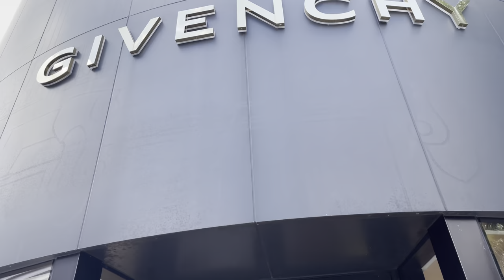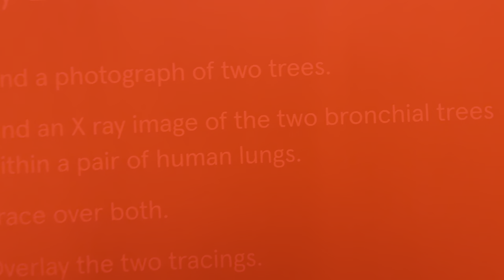Miami Vlog #2 🌴🌞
More videos COMING SOON!!! Also comment any videos y'all want to see me do down below. This is Part 2 of my trip to Miami and Part is on the way lets try to get 100 Likes ! on this video. We visited the designer district in Miami Beach and the Superblue Museum.

This song is not owned by me, It is owned by Lakey Inspired: LAKEY INSPIRED - YouTube